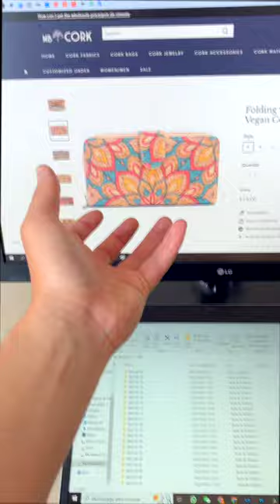When You See That Vegan Cork Wallet 🤩🌳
When you see that Cork Wallet 🤩🌳